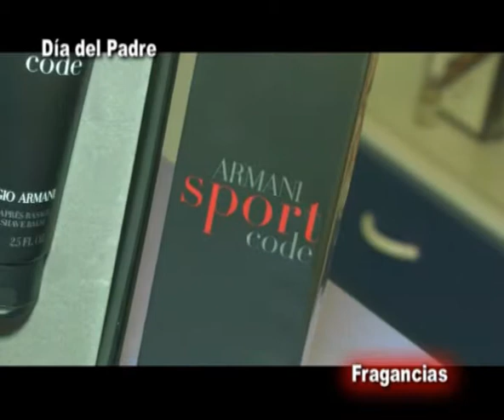Farmacia Anastasi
Obsequiemos Fragancias en el Día del Padre . . .